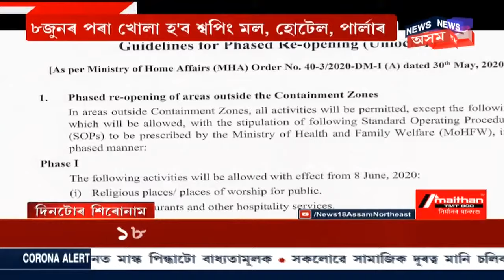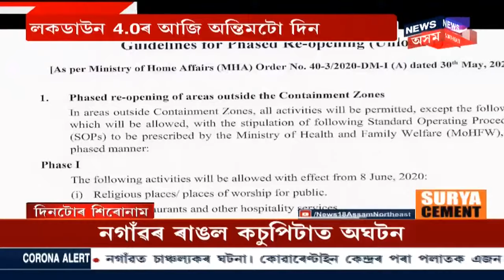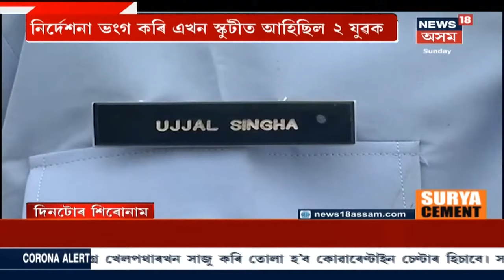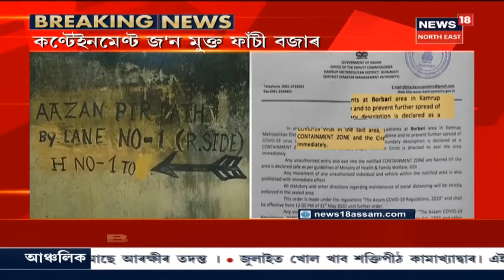দিনটোৰ শিৰোনাম | HSLC Result: শনিবাৰে পুৱা ৯ বজাত HSLCৰ পৰীক্ষাৰ ফলাফল ঘোষণা কৰা হ'ব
31 May, 2020: প্ৰথমবাৰলৈ Onlineত দিয়া হ'ব হাইস্কুল শিক্ষান্ত পৰীক্ষাৰ ফলাফল । পৰীক্ষাৰ ফলাফল ল'বলৈ শিক্ষাৰ্থী সকল আহিব নালাগে বিদ্যালয়লৈ । ৬জুনত পুৱা ৯ বজাত ঘোষণা হ'ব ফলাফলসমূহ । সংবাদমেলযোগে প্ৰকাশ কৰে মন্ত্ৰী Himanta Biswa Sarmaই । লগতে চাওঁক আন আন সংবাদ ।